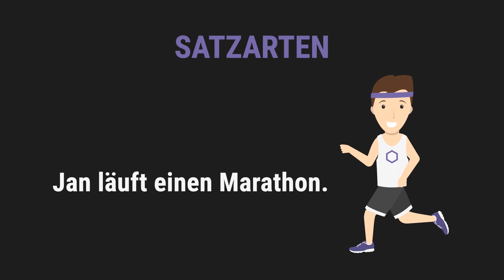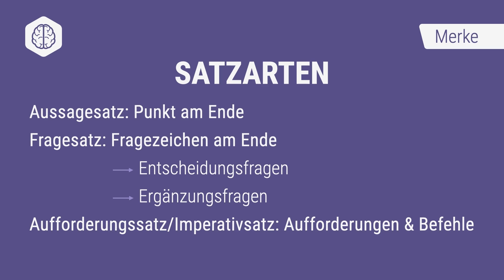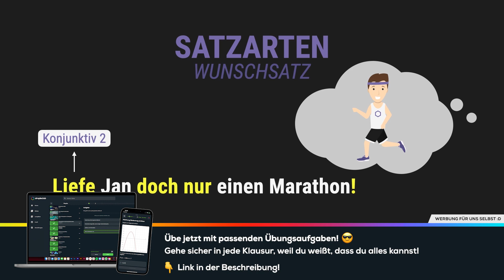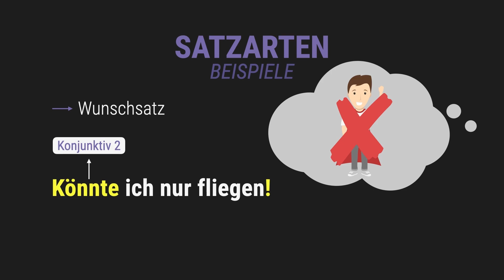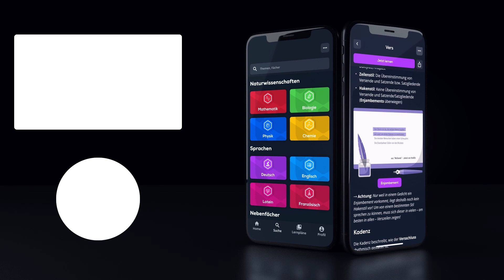Satzarten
📺 ALLE KANÄLE